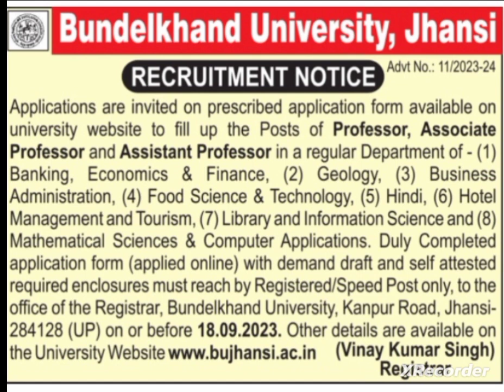Assistant professor vacancy 2023/Assistant professor requirement 2023/Assistant professor Job 2023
Faculty job
Faculty Plus
Haryana PGT vacancy
Kvs vacancy
Success haryana
DSSSB vacancy2022
Ugc net

Principal
✔️ Professor
✔️ Additional Professor
✔️ Reader
✔️ Associate Professor